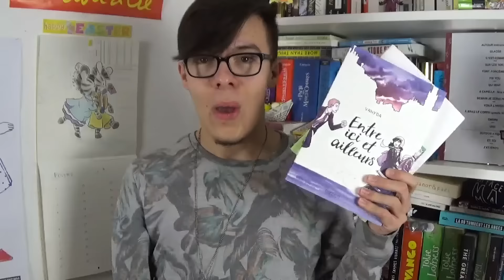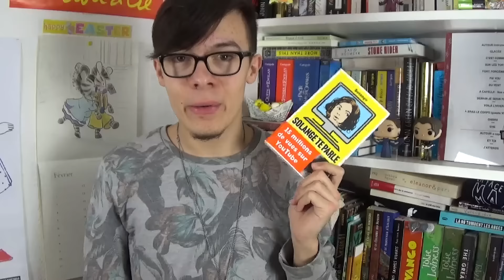Je serai à Livre Paris 2016 ! | SALON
Je serai au salon du livre de Paris ! (Ce truc au nom étrange : Livre Paris) On s'y verra ? :) ♥

*~ Informations ~*
Caméra utilisée pour le tournage : Sony HDR-CX240
Logiciel de montage : Cyberlink Power Director v10
Temps de tournage : 20 minutes
Temps de montage : 1 heure